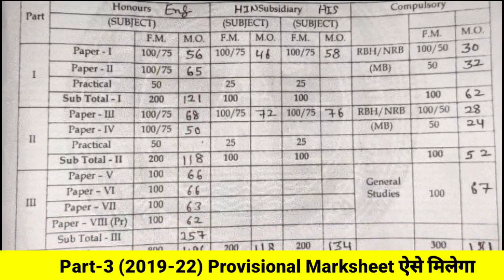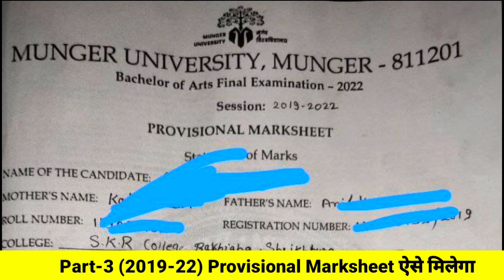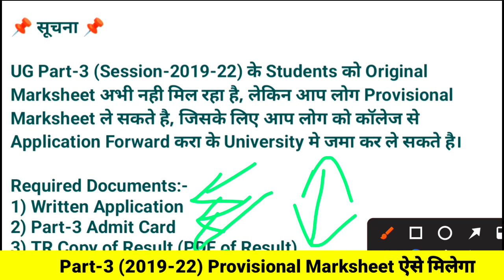Munger University UG Part-3 (2019-22) मार्कशीट मिलना शुरू | जानें कैसे मिलेगा Provisional Marksheet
• मुंगेर विश्वविद्यालय मुंगेर Portal की समस्या को लेकर D•S•M College में पुतला दहन देखें Live Video

                आप लोग ऐसे ही सपोर्ट करते रहें।
                      GULSHAN STUDY